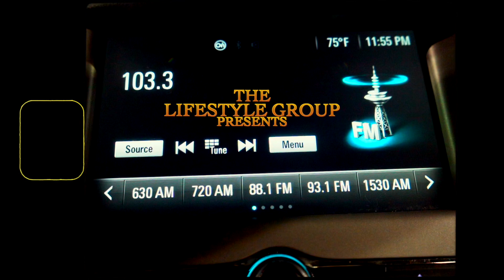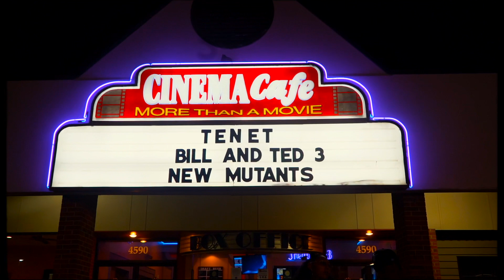FLY PAPI -ON AND ON (MUSIC VIDEO) (PROD BY HUNGERFORCE BEATS)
SHOT BY @theofficialTrep

Connect with Fly Papi